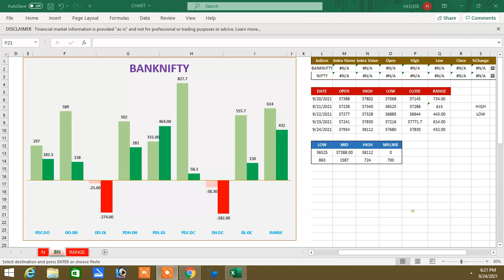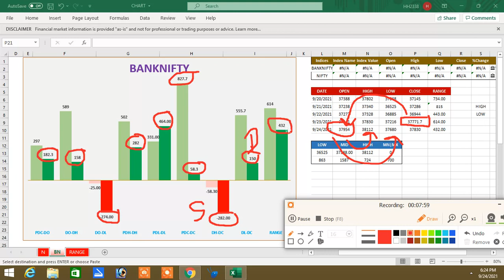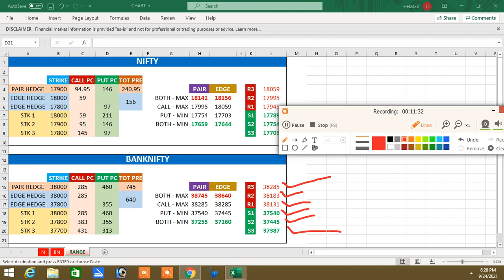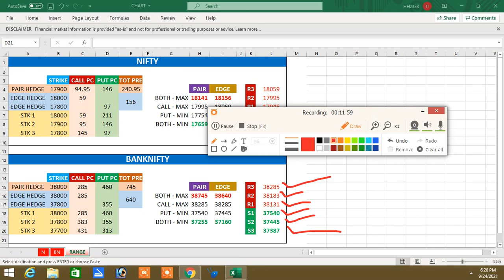24.09.21 SHAREMARKET ANALYSIS IN TAMIL|HOW TO LEARN OPTION TAMIL|TODAY ZERO TO HERO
24.09.21 SHAREMARKET ANALYSIS IN TAMIL|HOW TO LEARN OPTION TAMIL|TODAY ZERO TO HERO|OPTION TAMIL|

இல்லை.

Santhosh
COIMBATORE